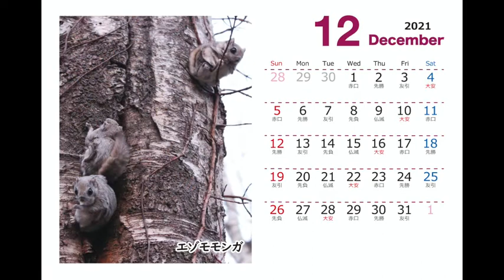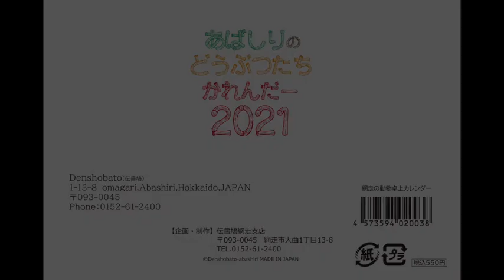北海道網走：2021年版卓上カレンダー「森の動物たち」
北海道網走市の森に住むモモンガやエゾリス、キタキツネなどを収めた写真が、カレンダーの各ページを飾ります。地元カメラマンならではのベストショットばかりです！